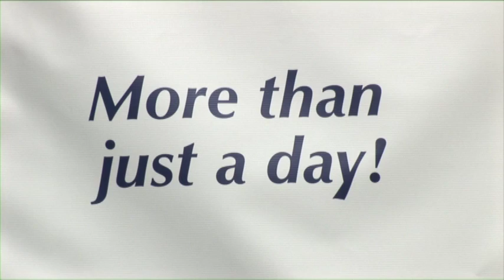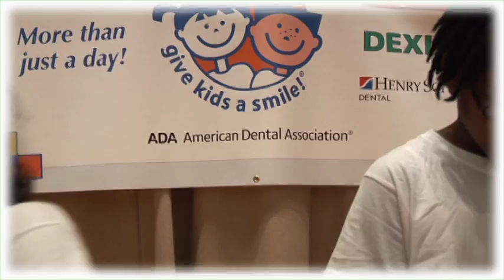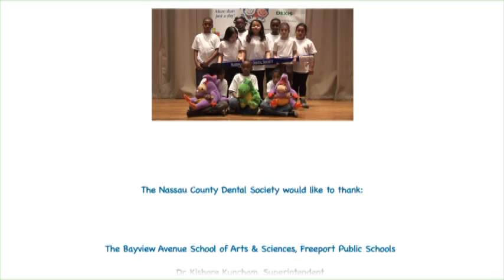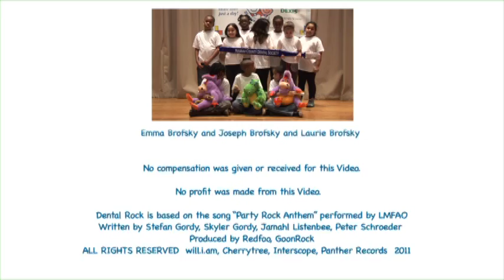GKAS Dental Rock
Dental Rock was produced for Give Kids A Smile a national day of Dental Education and Treatment for under served children.